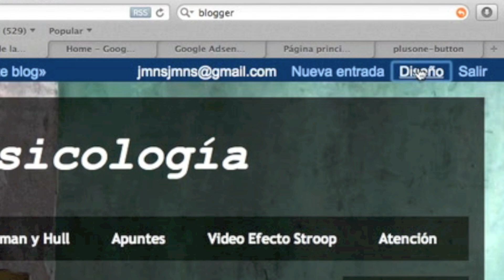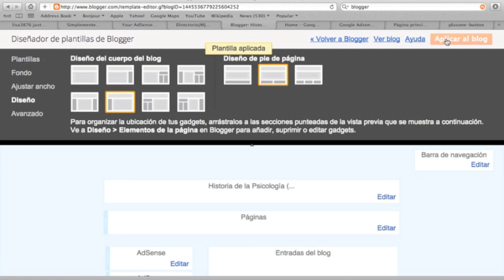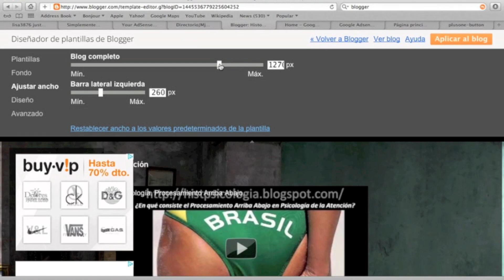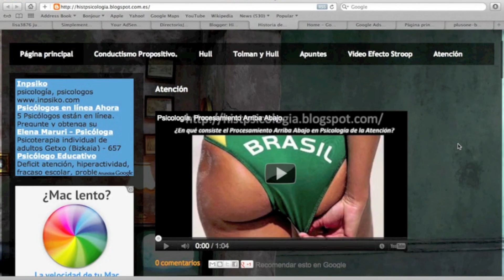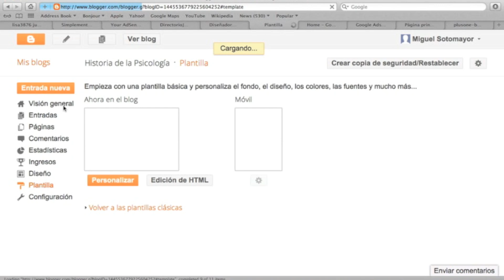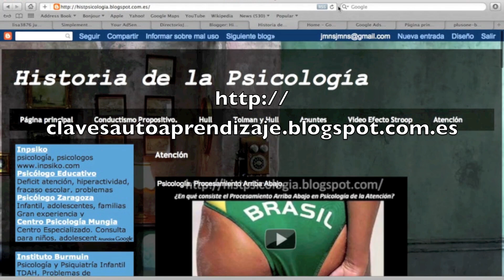Cómo Modificar el Diseño de tu Blog Blogger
En este video te muestro Cómo Modificar el Diseño de tu Blog Blogger. Cómo Modificar el ancho, la distribución de los objetos, ETC.